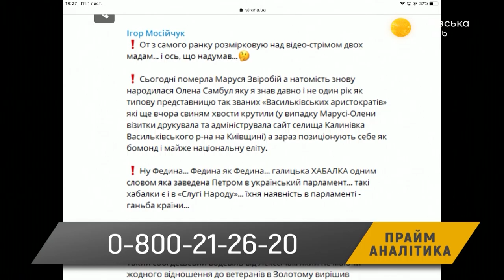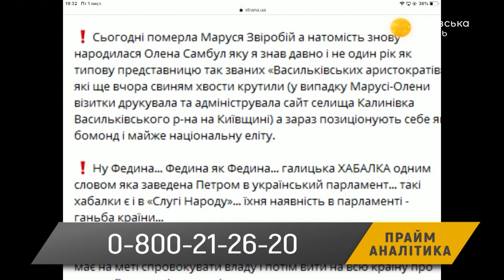Зеленскому угрожают убийством – Прайм. Аналитика с Васильцом // 01.11.2019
Против народной депутатки от ПЕС Федины и волонтерки Зверобой открыли уголовное дело. Об этом сообщил народный депутат от «Слуги народа» Александр Качура, который пожаловался на них в Генеральную прокуратуру. Уголовное производство касается призывов к убийству Владимира Зеленского и призывов к свержению государственной власти. События обсудил ведущий Дмитрий Василец с политическим аналитиком Алексеем Калиниченко и адвокатом Максимом Могильницким.

Распространи это видео!